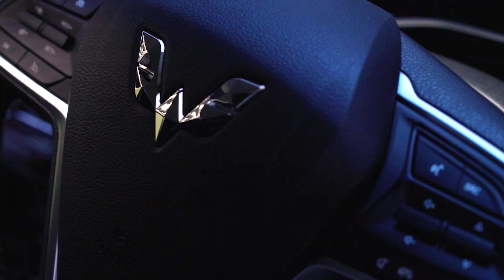Wuling Motors Resmi Bekerja Sama dengan Bali United FC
Wuling Motors Indonesia telah resmi menjalin kerja sama dengan tim sepak bola Bali United FC. Seremoni ini ditandai dengan konferensi pers yang diselenggarakan pada Senin, 24 Februari 2020 di Stadion Kapten I Wayan Dipta, Gianyar, Bali. Menandakan kali pertama Wuling menjadi sponsor klub sepak bola di Indonesia.

Dihadiri langsung oleh Direktur Marketing & Bisnis Bali United, Ibu Putri Paramita Sudali dan Brand & Marketing Director Wuling Motors, Bapak Yin Yi, serta disaksikan oleh seluruh pemain Bali United FC dan para awak media. Dengan menjalin kolaborasi ini, Wuling siap untuk mendukung setiap prestasi Bali United di musim 2020 dan menjadi yang lebih baik, selaras dengan semangat Drive For A Better Life!